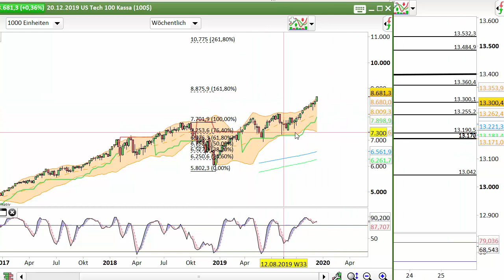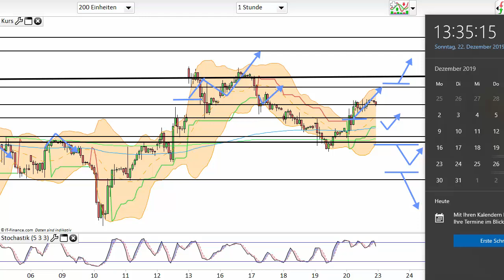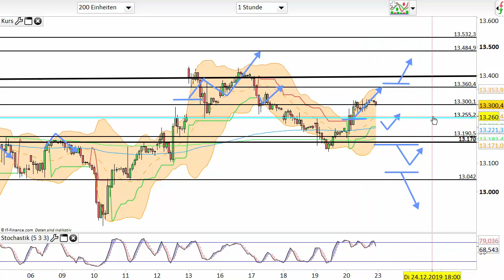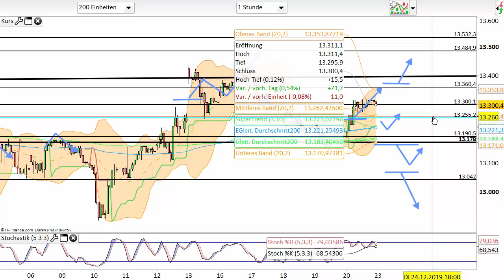Dax Analyse 23.12.2019